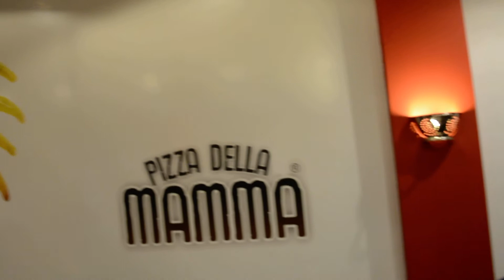ΑΡΗΣ ΠΑΛΑΙΟΧΩΡΙΟΥ-ΚΟΠΗ ΠΙΤΑΣ 2018